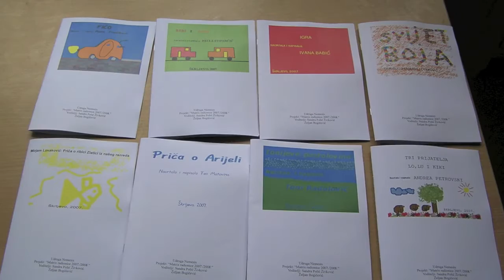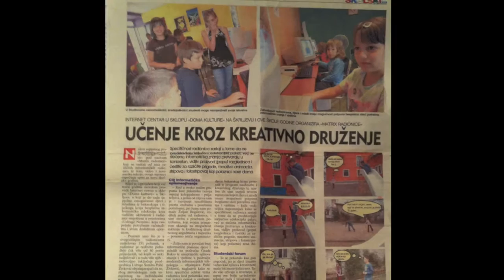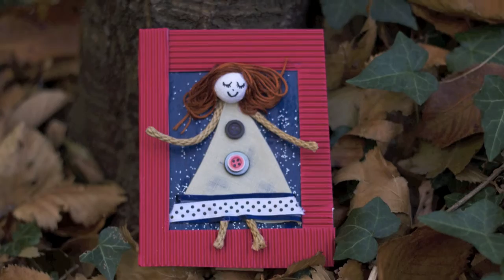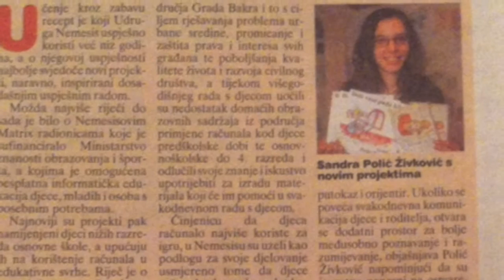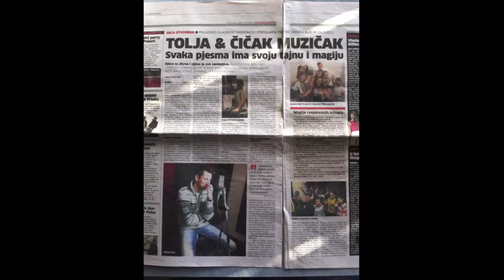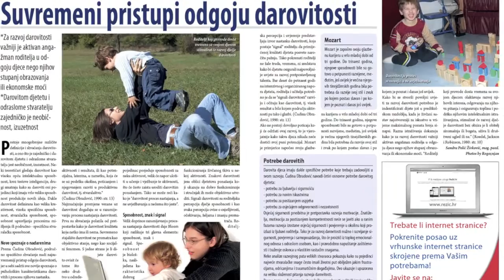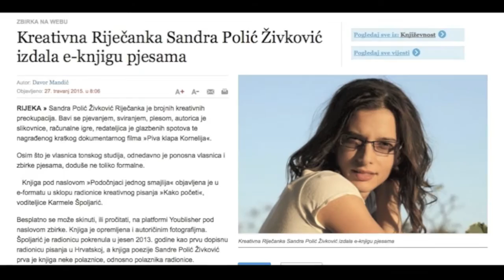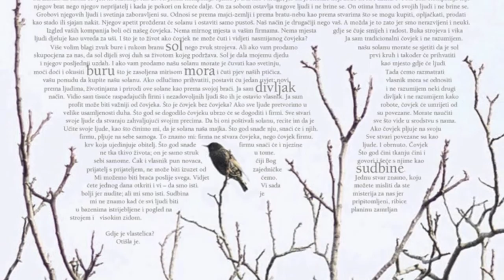Free Time Acadamie & Sandra Polić Živković predstavljanje u emisiji BOX IN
Gloria Fabijanić Jelović i Sandra Polić Živković razgovaraju u emisiji Box in na Radio Rijeci.